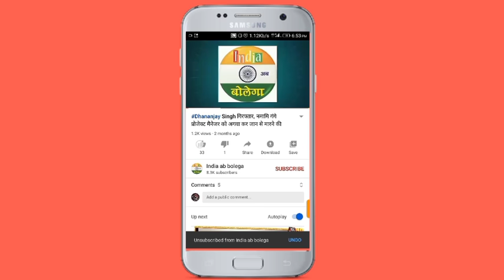हरिवंश सिंह का अनुप्रिया पटेल पर वार, कहा अपराधियों को संरक्षण देने वाली दागी महिला को न बनाए मंत्री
हरिवंश सिंह का अनुप्रिया पटेल वार, कहा अपराधियों को संरक्षण देने वाली दागी महिला को न बनाए मंत्री